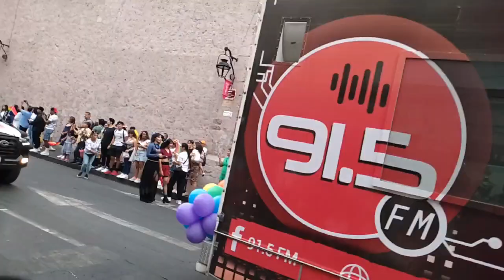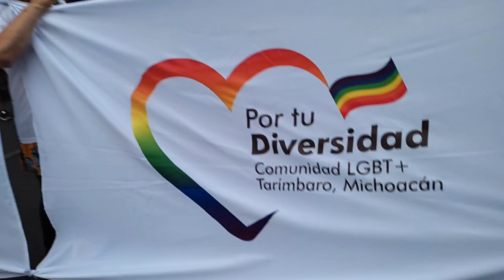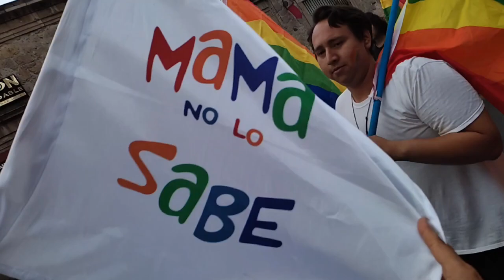PRIDE MICHOACÁN 2023 🌈🌈🌈///Adris Recomienda